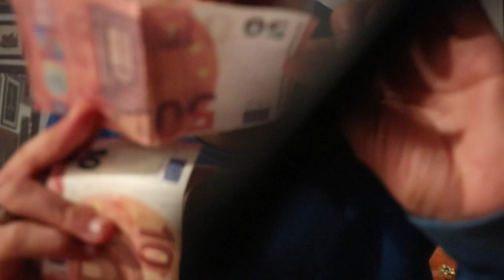مقلب الهربة حرقت فلوس لصديقي( بغاي الضارب معايا )😡😡😡😂😂